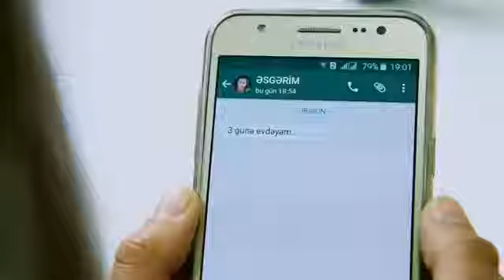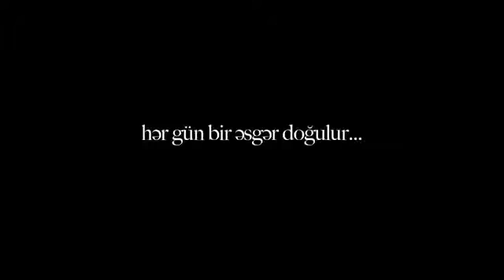Çingiz Mustafayev -Ana mən şəhid oldum - Aprel zəfərinin şəhidlərinin xatirəsinə